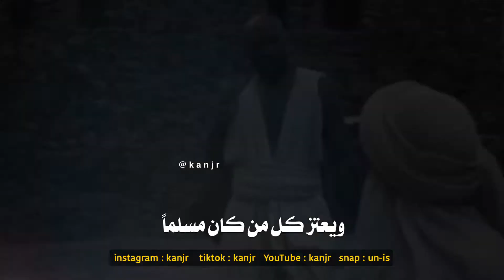قد جعلني الأسلام واحد منهم - The muezzin of the Messenger of God, Bilal bin Rabah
مسلسل عمر

لمتابعتنا على الحسابات التاليه :

 سناب .
تليجرام.

أنستقرام.

تيك توك.